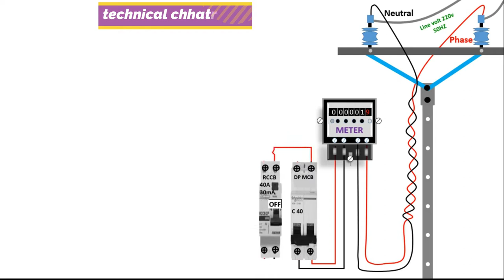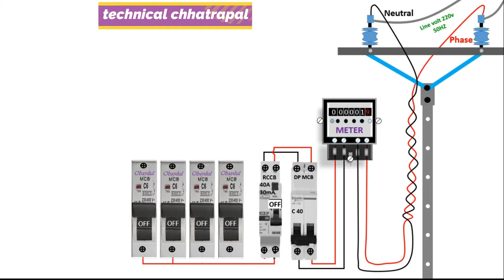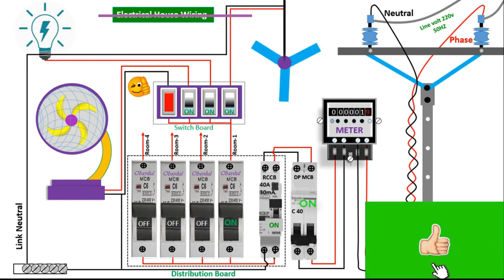Electric Swich Board Wiring Diagram || DIY House Wiring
Hii
mai hu Technical Chhatrapal Swagat hai aapka hamare is You Tube channel me
Aaj ke video mai mai aapko bataunga ki aap apne room ka warining kis tarah se karange sath hi is video ki madad se aap yah vi jan payenge ki aap mcb ka connection kaise kar payenge to chaliye video shuru karte hain

electric board
electric board fitting
electrical engineering

Switch
MCB
RCB
RCD
uk
eee
eeestudy
electric bd
electrical work
wiring
home wiring
circuit breaker
circuit breaker in hindi
electrician

Hamare chhannel me aap ye bhi jankari pa sakte hai
pradhanmantri aawas list kaise dekhe-
extension bord kaise banaye-
home theater banaye ghar me-